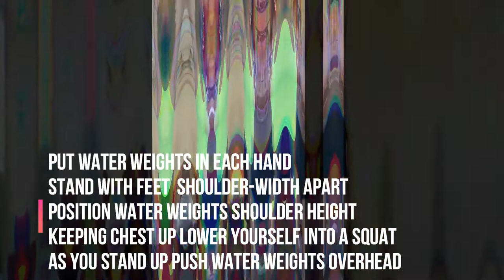Water Bottle Weights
My gym is still closed and I am stuck at home. I have to keep working but I have no access to the weights at the gym. I looked around my home and I came up with a creative way to get weights... by using water bottles.

You too can keep fit while being confined at home.

Join with me as I go through 3 simple exercises:

Squat Press
Deadlifts
Stationary Lunges

I completed 15 reps 5 sets of each

Come again for more tips and fun videos. Stay safe and remember we are all in this together. Calm. Stay Healthy. Stay Fit!